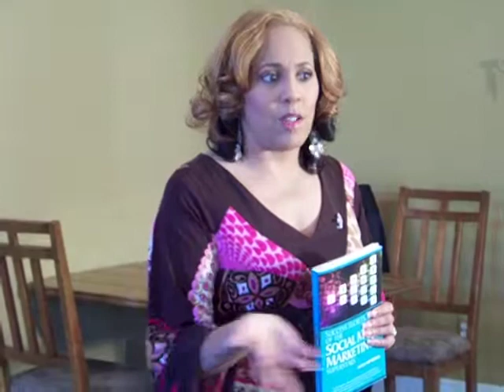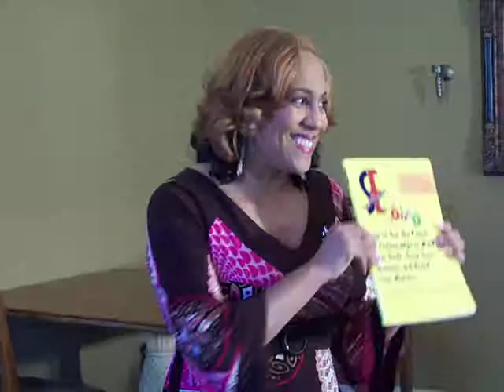Pam Perry, PR Coach on Social Media and Social Networking